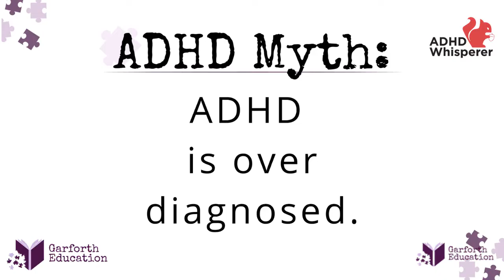ADHD MYTH: ADHD is over diagnosed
Dr. Kathryn Garforth and guest Selina Lee are trying to shed light on some of the common ADHD Myths. In this video, they discuss how ADHD is over diagnosed. Infact, it is likely underdiagnosed, especially in females and adults.

About Dr. Kathryn Garforth:
Dr. Kathryn Garforth has professional expertise in Educational Psychology and a personal understanding of the frustrations children and adults with learning difficulties experience at home, school, work, and extracurricular activities. You can learn more about Dr. Kathryn Garforth’s experiences with dyslexia you can read about it

Make sure you join our Facebook Groups:
Garforth Education’s Exceptional Parent Group:

(This is a supportive community for educators from different backgrounds)

About Selina Lee:
Selina Lee is a passionate ADHD advocate and the driving force behind the ADHD Whisperer Facebook page. She has written the wonderful children’s book Sam Squirrel has ADHD. In this book, we learn about Sam Squirrel and how ADHD affects his life.

About Garforth Education:
Our goal is to assist clients and their families to find and understand their unique learning profile and guide them on their educational journey so they can realize their maximum potential.

We strive to provide a bridge between research and practice within the educational community.